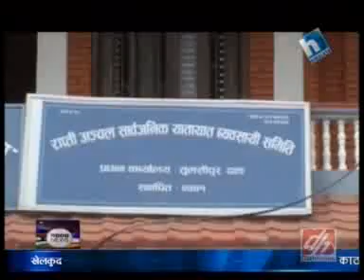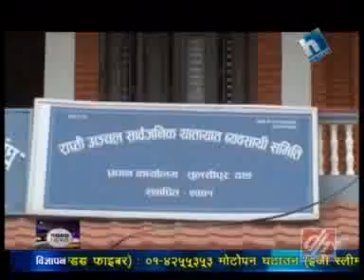Good News, Dec. 15, 2012.